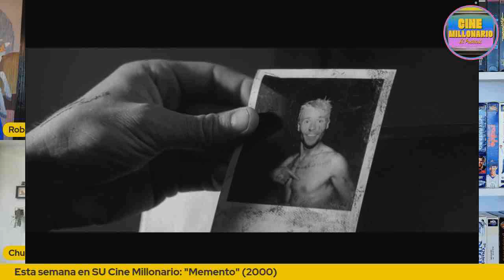¿Es Memento la obra maestra de Nolan? - Ep. 212 - Con Chucho Roldán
¡Después de tanto mentarle, llega Christopher Nolan a este podcast cinéfilo donde los haya y lo hace con Memento, la película que le puso en el mapa del celuloide!

¿Brutal y trágico final? ¿Te voló la cabeza cuando la viste? ¿Eres fan de Nolan? ¿El poder del amor lo resuelve todo? ¿Te mientes a ti mismo para ser feliz?

¡Nos acompaña el GRAN Chucho Roldán, comediante y director, experto en Nolan, tatuajes y polaroids!